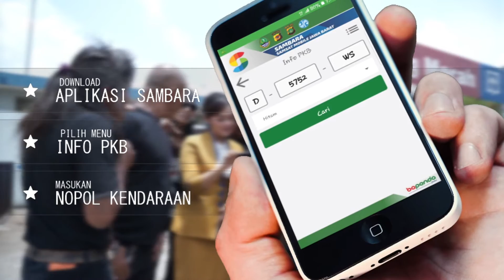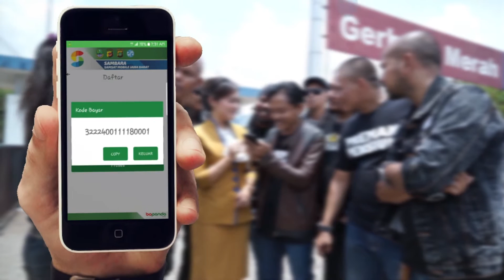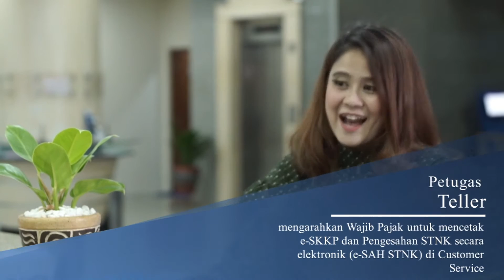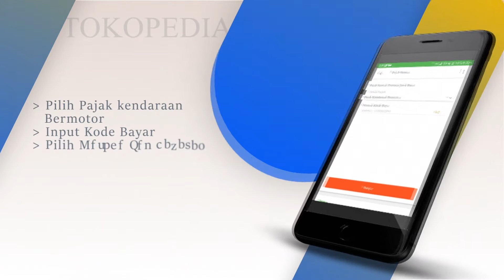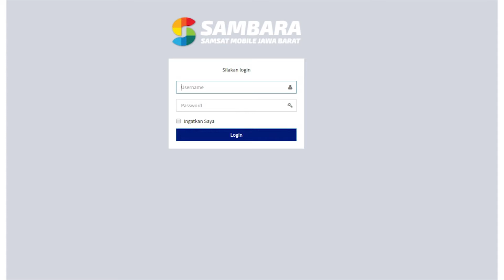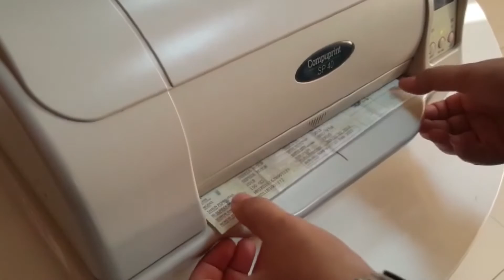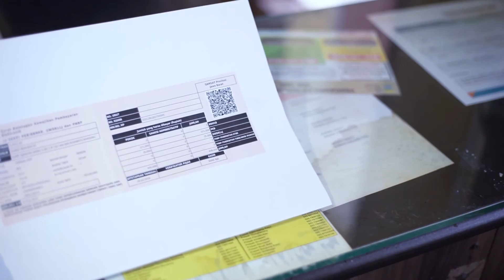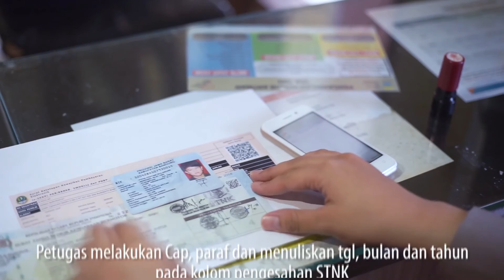Kang Mus Preman Pensiun baru tau cara bayar Pajak Motor di Alfamart Indomaret Tokopedia Bukalapak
Inovasi Layanan Pembayaran Pajak Kendaraan Bermotor terbaru dari Bapenda Jabar.

 Samsat J'Bret - Samsat Jawa Barat Ngabret